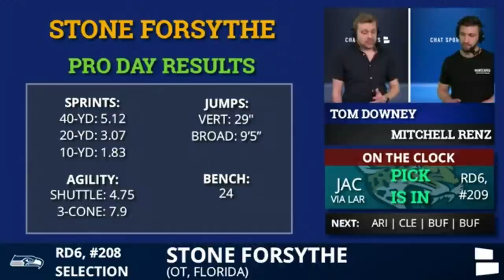Seattle Seahawks Select O-Lineman Stone Forsythe From Florida In 6th Round Of The 2021 NFL Draft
Seattle Seahawks draft Offensive Lineman Stone Forsythe From Florida in the 6th round of the 2021 NFL Draft. We’ve got full analysis of what the Seahawks are getting in Forsythe at the 208 Pick. Stone Forsythe from Florida is now a member of the Seahawks, giving Pete Carroll a new O-lineman in 2021. Forsythe is a player that has a high ceiling and will be able to give Russell Wilson more protection. Chat Sports hosts Tom Downey and Mitchell Renz breaks down the Seahawks drafting Stone Forsythe in this video!

The 2021 NFL Draft from Chat Sports is presented by MANSCAPED! Get 20% off and free shipping using this - (promo code CHAT) check out our favorite products like the Lawnmower 3.0 or the Weed Whacker - or get an AWESOME deal with the Perfect Package or the Performance Package.

2021 NFL Draft Day 3 live streaming is hosted by Chat Sports’ NFL experts Tom Downey and Mitchell Renz They will be going through all the picks and announcing them before ESPN, NFL Network or ABC have them, with better graphics & analysis than Bleacher Report, Pro Football Focus, Sports Illustrated, MMQB or Barstool Sports as well! If you want to stream the NFL Draft live on YouTube, Chat Sports has you covered.